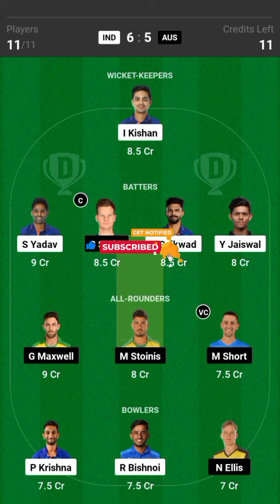IND vs AUS Dream11|| IND vs AUS 3rd T20 Match Dream11Team|| IND vs AUS dream11Prediction TodayMatch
IND vs AUS Dream11|| IND vs AUS 3rd T20 Match Dream11Team|| IND vs AUS Dream11 Prediction TodayMatch